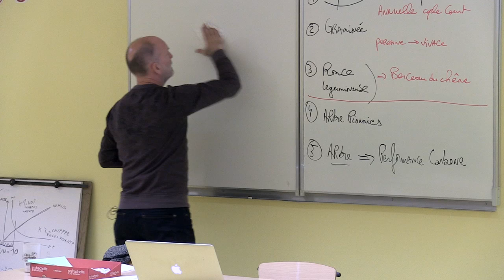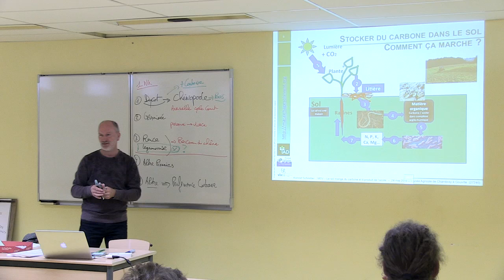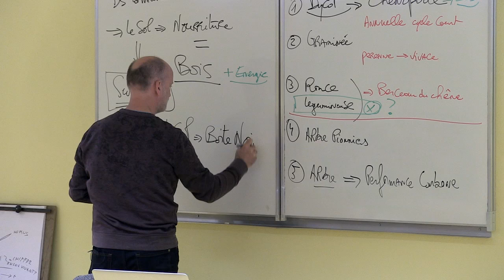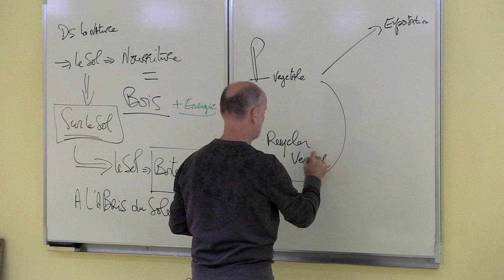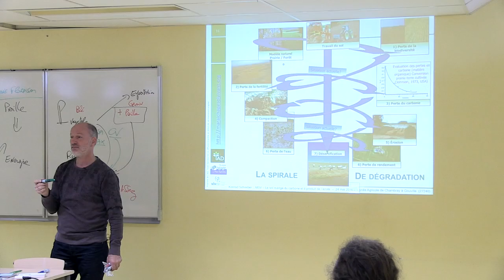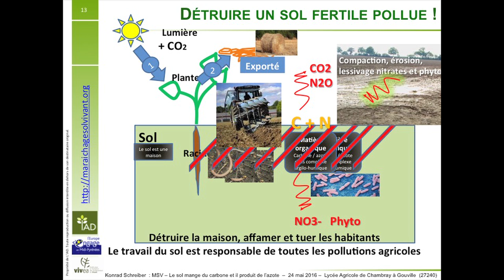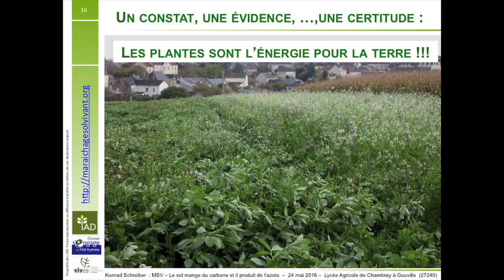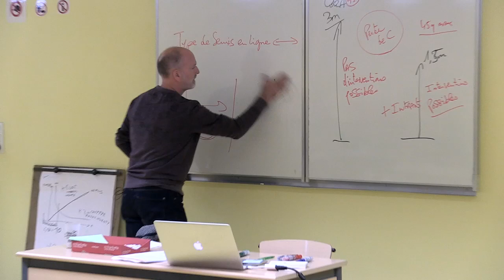Konrad Schreiber 2/7 - Formation MSV mai 2016